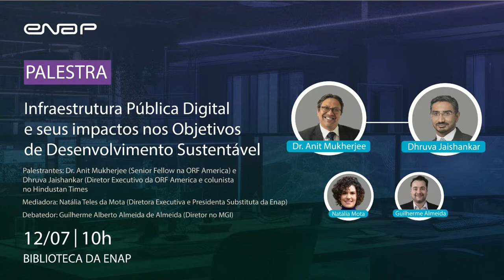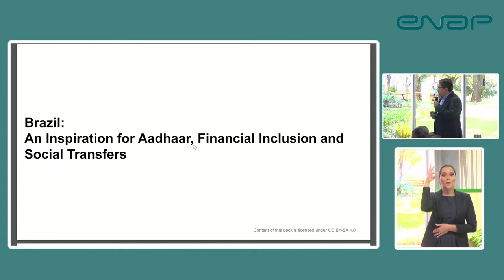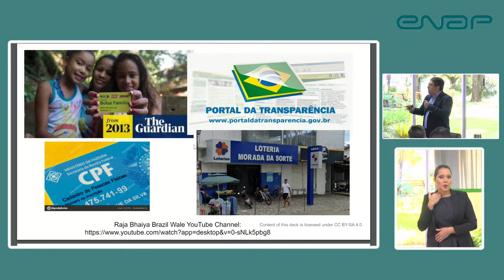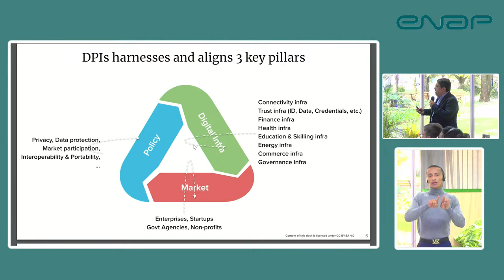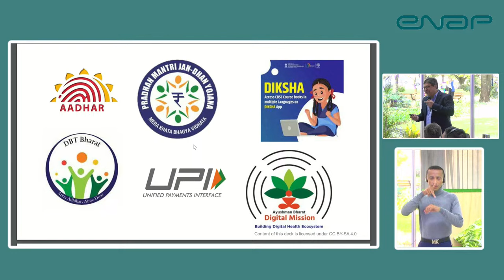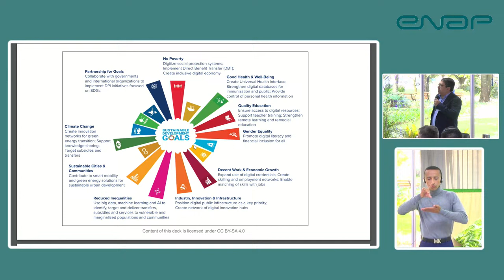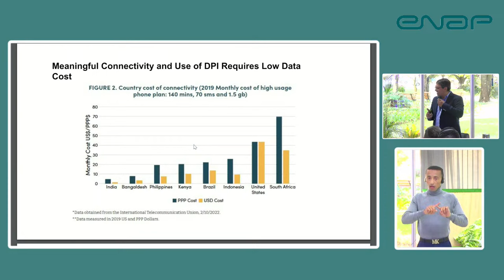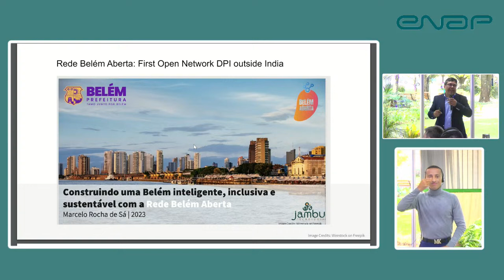Infraestrutura pública digital e seus impactos nos objetivos de desenvolvimento sustentável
O evento contou com a participação do Dr. Anit Mukherjee, Senior Fellow na ORF America, especialista em governança da economia digital e inclusão financeira, e de Dhruva Jaishankar, Diretor Executivo da ORF America e pesquisador em relações internacionais e políticas de segurança.

A palestra aborda temas como inclusão financeira, redes de e-commerce, pagamentos digitais e novos frameworks para financiamento de mitigação e adaptação às mudanças climáticas.